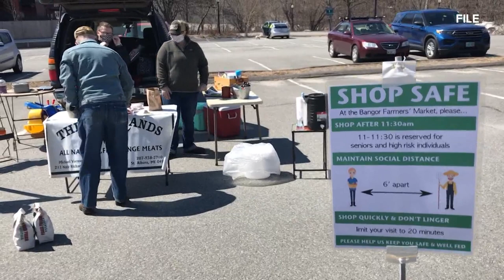Bangor City Council approves outdoor farmers market this winter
This week, the Bangor City Council voted in favor of allowing the Bangor farmers market to once again lease a parking lot space downtown during the winter months.